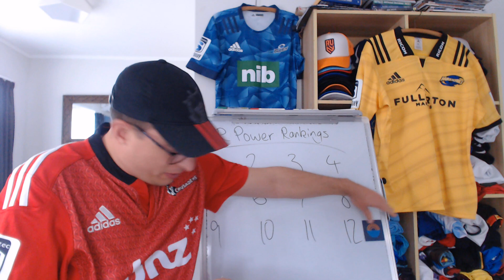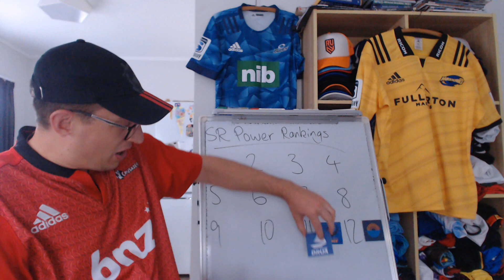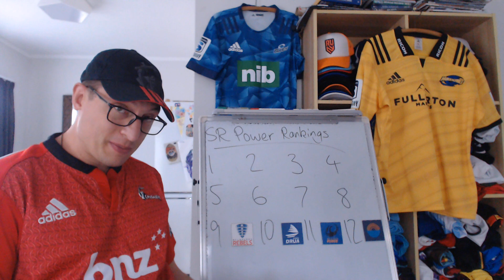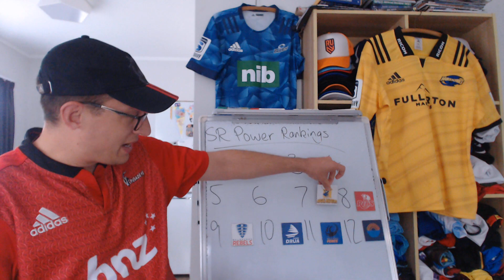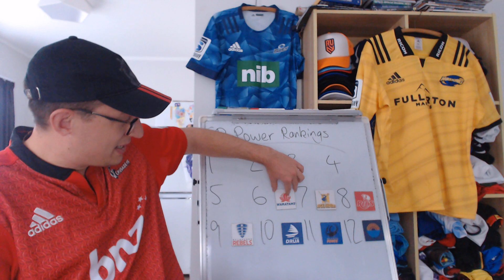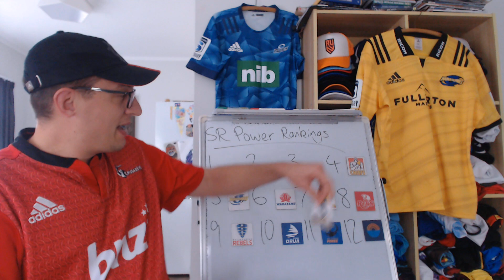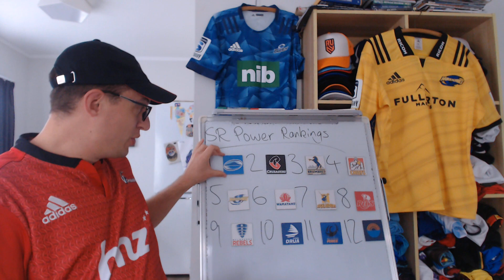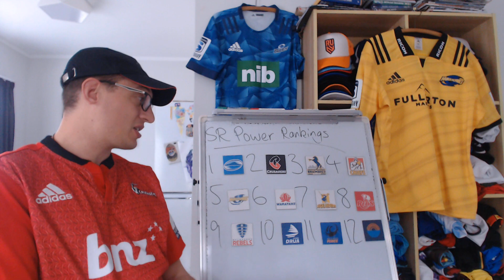Super Rugby Power Rankings Round 13 - 2022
Super Rugby Pacific 2022 - Power Rankings Round 13:
Rebels v Chiefs
Blues v Reds
Waratahs v Hurricanes
Highlanders v Force
Fijian Drua v Moana Pasifika
Brumbies v Crusaders